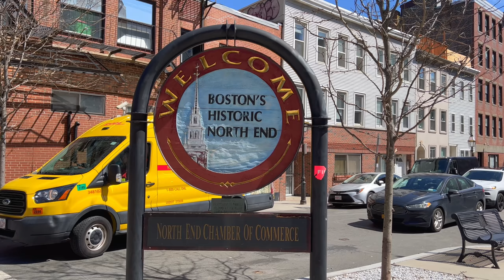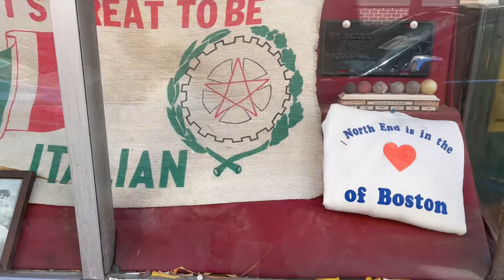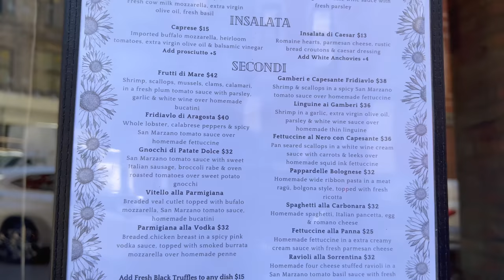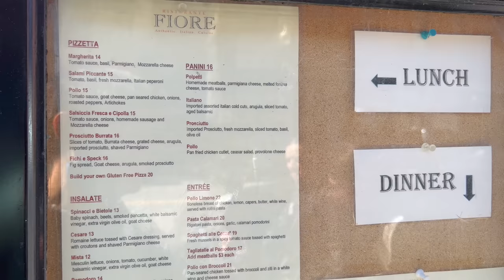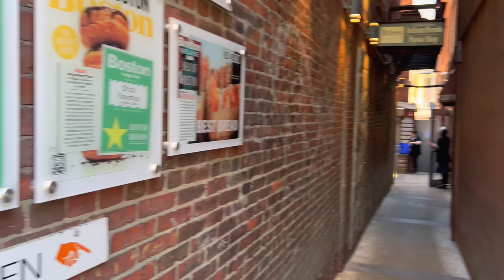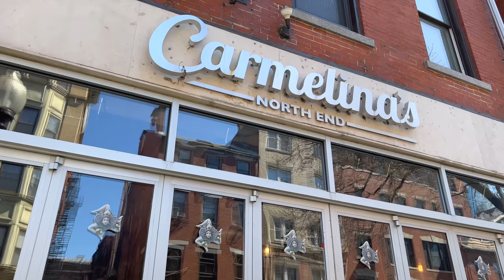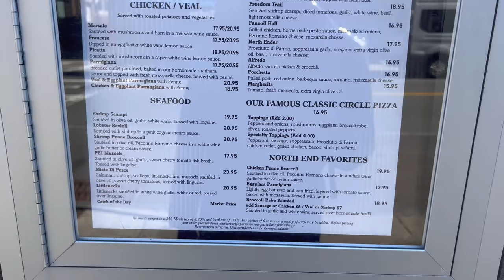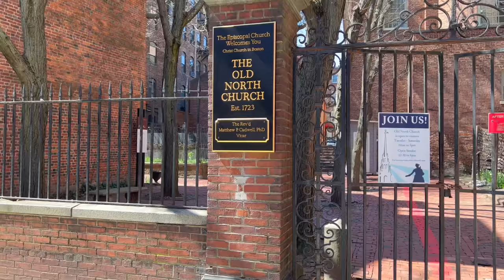Boston's Italian Enclave : Walking North End in April 2022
I take a walk in Boston's North End in April 2022. This area is known for its large Italian-American community, and being the oldest residential district in Boston, dating back to the early 1600s. Several points of interest include Mike's Pastry for their cannoli, Paul Revere's House, and the Old North Church.

💲 Support Me 💲

😀 Social 😀